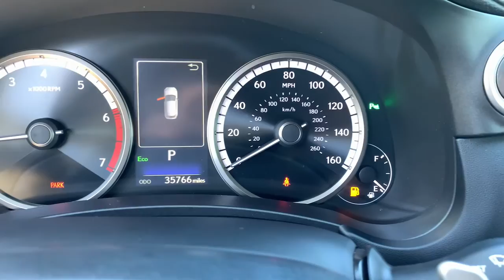2020 Lexus NX North Miami, Fort Lauderdale, Hollywood, Aventura, North Miami Beach, FL 22073801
Obsidian Used 2020 Lexus NX available in North Miami, Florida at Lexus of North Miami. Servicing the Fort Lauderdale, Hollywood, Aventura, North Miami Beach, FL area.
2020 Lexus NX 300 F Sport - Stock#: 22073801 - VIN#: JTJSARBZ0L5001790

Recent Arrival! NX 300 F Sport Premium, Obsidian, Circuit Red w/F SPORT NuLuxe Seat Trim, Active Sound Control, Aluminum Pedals & Foot Rest, Black Headliner, Blind Spot Monitor w/Rear Cross Traffic Alert, Driver's Seat Memory, Electrochromic Heated Outside Mirrors, Enhanced LED Daytime Running Lights, F SPORT Door Scuff Plates, F SPORT Package w/Summer Tires, F SPORT Premium Package, F SPORT Side & Rear Badging, Front & Rear Performance Rods, Front Fog & Driving Lamp, Heated & Ventilated Front Seats, High Clearance Lamp, Metallic Sport Trim, Power Tilt & Slide Moonroof/Sunroof, Sport Heated Steering Wheel w/Paddle, Sport Tuned Suspension, Turbo Boost Gauge and G-Meter, Unique Front Bumper w/Mesh Grille Insert, Unique Gear Shift. CARFAX One-Owner. Certified. Obsidian 2020 Lexus NX 300 F Sport Premium FWD 6-Speed Automatic 2.0L 16V DOHCbrbrbrL/Certified Details:brbr  * Roadside Assistancebr  * Vehicle Historybr  * Warranty Deductible: $0br  * 161 Point Inspectionbr  * CERTIFIED WARRANTY: Unlimited-mileage warranty up to 6 years. Balance of new car warranty (4 Year/50K Miles) plus 2 Year/Unlimited-mileage L/Certified warranty. SERVICE MAINTENANCE: Complimentary Maintenance Plan covering the first four basic factory-scheduled maintenance services for 2 years or 20,000 milesbrbr22/28 City/Highway MPG